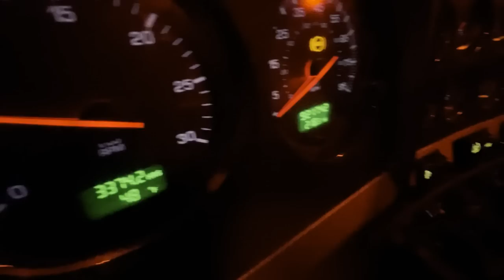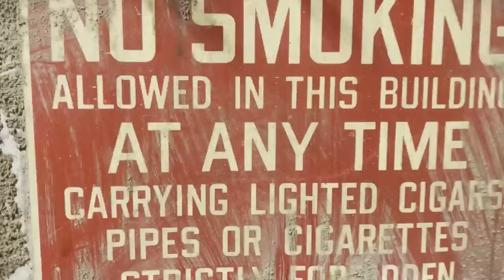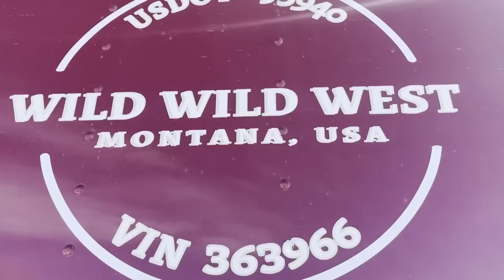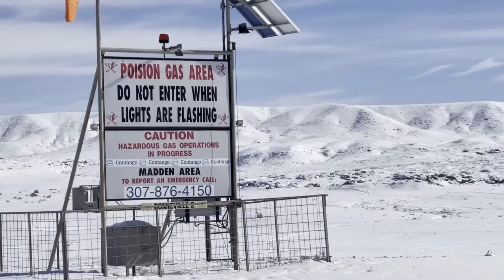From Georgia To the Poison Gas fields of Wyoming.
Wrapping up this sunflower run. Now need to make a plan to get back home.

podcast: @steadyatthewheel